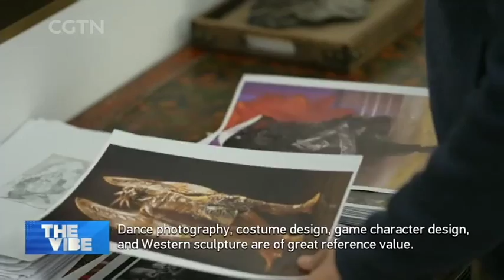Gongbi Artist Ren Lihan Reconceptualizes Space Through Layers and Shapes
TRADITIONAL CHINESE PAINTING